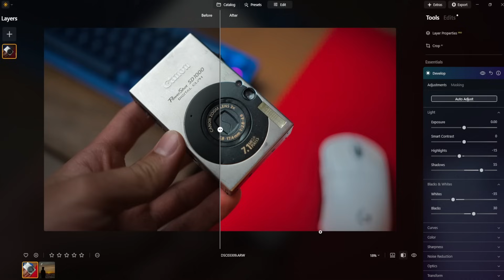How to Improve Your Video Thumbnail | Luminar Neo Tutorial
A thumbnail is your video’s first impression — it’s what catches the viewer’s eye and makes them want to click 🎬
That’s why having a strong, well-edited thumbnail can make all the difference when it comes to growing your content.

In this video, we want to highlight how Luminar Neo, a powerful photo editor, can be just as useful for videographers as it is for photographers. Whether you’re creating thumbnails, promo covers, or social previews — Luminar has you covered.

Our friend Nick walks you through how to quickly improve a frame from your video using:
 • Supercontrast tool to fine-tune depth and definition
 • Develop panel for clean exposure and contrast adjustments
 • Plus other simple yet powerful tools that help you stylize your image fast — with AI helping guide you to the best results

📸 Even basic tools can completely transform your thumbnail, and Luminar’s AI features make the process faster and smarter.
Luminar Neo: Professional photo editing. Accessible to everyone.
Luminar's award-winning interface is designed to be convenient for people with different proficiency levels. Complicated multistep tasks are automated with intuitive AI-powered controls.

what is a video thumbnail, video thumbnail examples, change video thumbnail